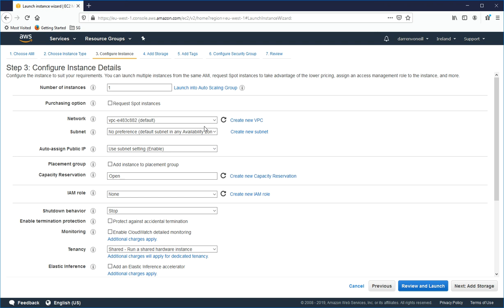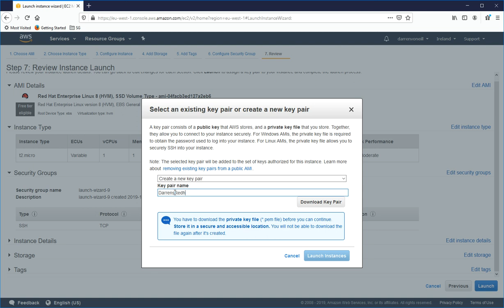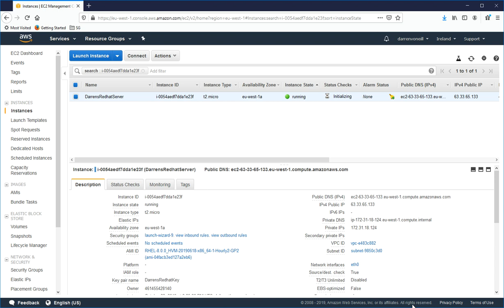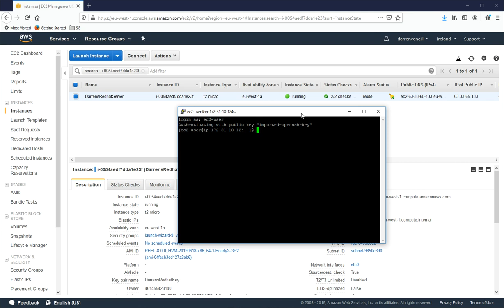Redhat 8 installation on aws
This video will show you how to install red hat 8 on Amzon web Services. You will first see how to select red hat from the list of EC2 instances. Once you have selected the Red hat ec2 instance you will see how to set it up for free and be able to access it over ssh from your IP.